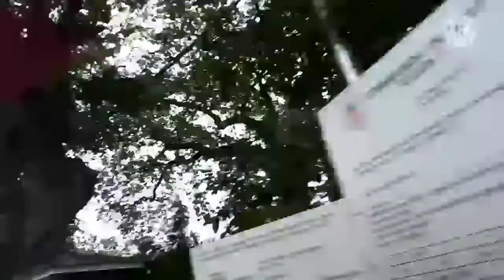First Time Ever na makasama sya! MarieDon👩‍❤️‍💋‍👨Cagayan de Oro City /Mindanao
if you love the video.God bless us always. 🙏❤️❤️

Ps. Stay kind and humble.

without requiring permission from the rights holder, such as commentary, criticism, news reporting, research, teaching, or scholarship. It provides for the legal, non licensed citation or incorporation of copyrighted material in another author's work under a four factor balancing test.